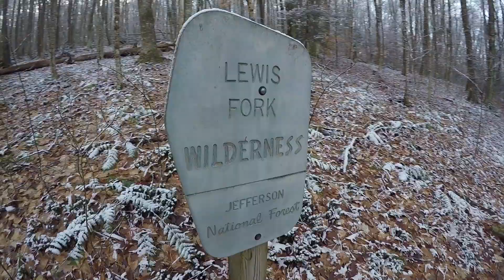Mt Rogers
Sara and I Hike to Mt Rogers 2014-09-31 after dusting of snow!